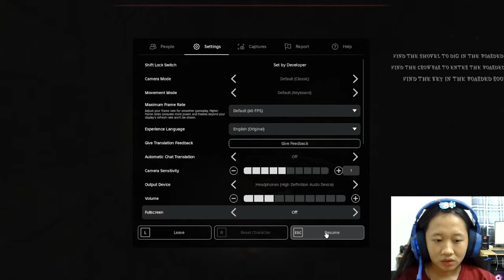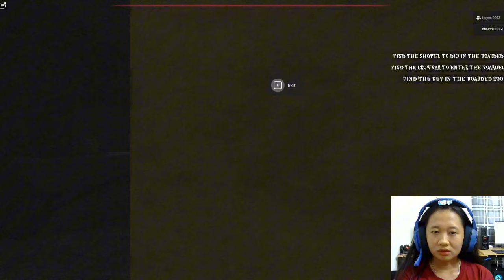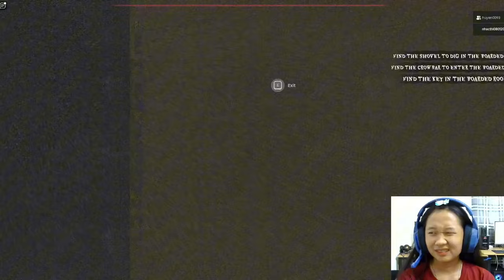182 Building an Epic Base in Roblox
182 Building an Epic Base in Roblox